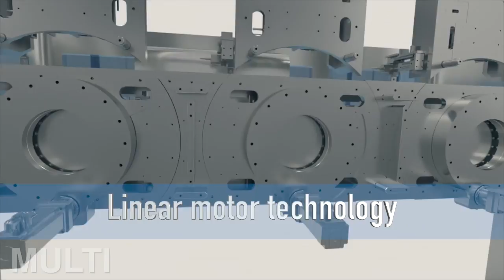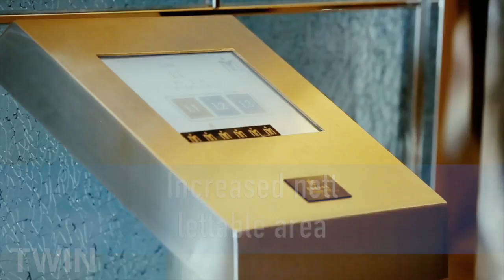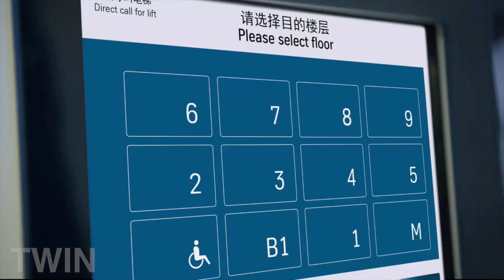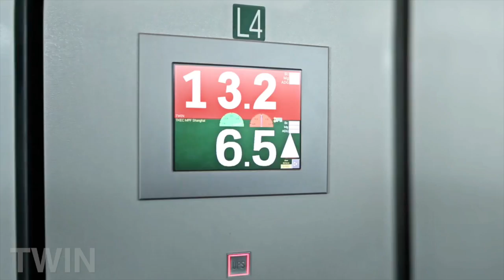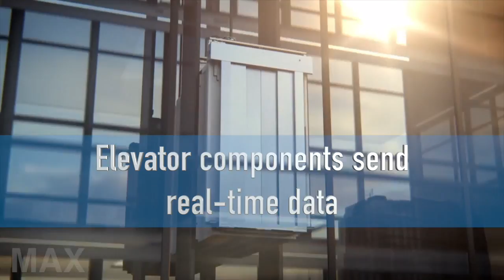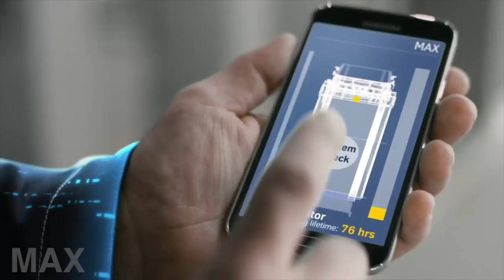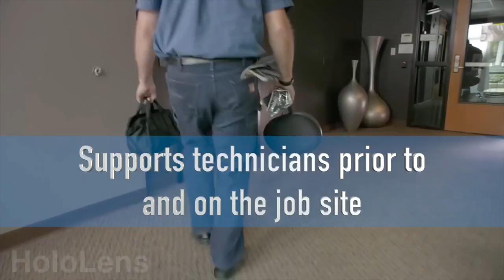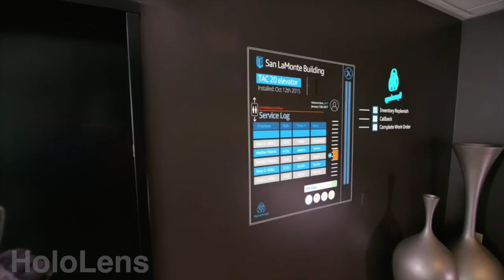SkySummit Presenter 4K HD 720p